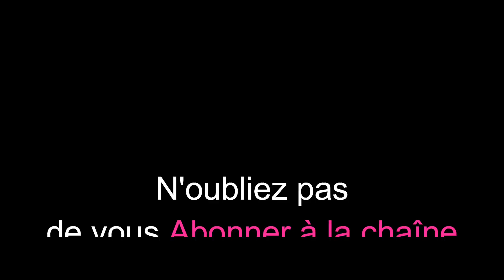BIOTYFULL BOX 100% ZÉRO DÉCHET [ÉDITION LIMITÉE 2021] 😍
Alors, que pensez-vous de la Nouvelle Biotyfull Box 100% Zéro Déchet en Edition Limitée ?

Découvrez la Nouvelle Routine Beauté 100% Zéro Déchet composée de 6 exclusivités FULL-size Solides. Box que vous nous réclamez tous les jours :) Idéale pour prendre soin de vous de manière éthique et écologique !

😮6 FULL-SIZE SOLIDES = +70€ de Produits
🐇Tous les produits sont évidemment non testés sur les animaux.

Retrouvez les 6 FULL-SIZE de la Routine Beauté 100% Zéro Déchet :

🌿1. Étape 1 : Savon Corps & Visage - LA MANUFACTURE DU SIÈCLE : 8€

🌿2. Étape 2 : Shampoing Naturel Solide - DRUYDÈS : 10,90€

🌿3. Étape 3 : Après-Shampoing Solide - BALADE EN PROVENCE : 9€

🌿4. Étape 4 : Déodorant Baume - ENDRO : 9€

🌿5. Étape 5 : Sérum Visage Solide - SAVON STORIES : 17€

🌿6. Étape 6 : Parfum Solide - PURA BALI : 17€

On espère qu'elle vous a plu, ainsi que le design de la Box ! 😍

Bonne Routine Zéro Déchet 🌿 !